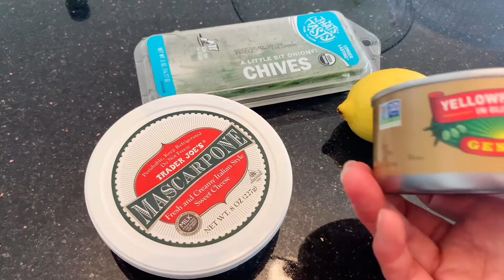무죄 쉬운매일프랑스요리) 캔참치의 고급진 변신 - 참치마스카르폰 스프레드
간단하면서도 맛있는 참치마스카르폰 스프레드! 술안주로도 샌드위치 속으로도 정말 좋아요.

재료

캔참치 150g 정도
마스카르폰 150g  - 꼭 정확한 계량이 아니더라도 참치와 비슷한 양으로
                                  넣으시면 돼요^^

머스터드 1Ts - 타바스코를 살짝 추가해도 좋습니다
에샬롯 조금 (양파로 대체 가능)
차이브 조금 (쪽파로 대체가능)
소금, 후추 조금씩

감사합니다!